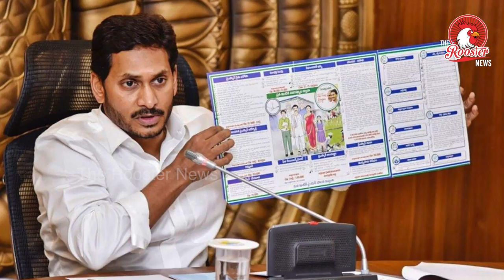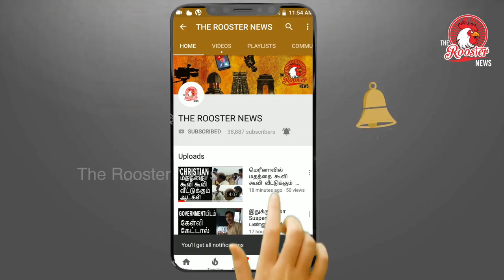தனியார் வேலைவாய்ப்பில் 75% இடஒதுக்கீடு அமல்| Andhra Pradesh reserves 75% of private jobs for locals